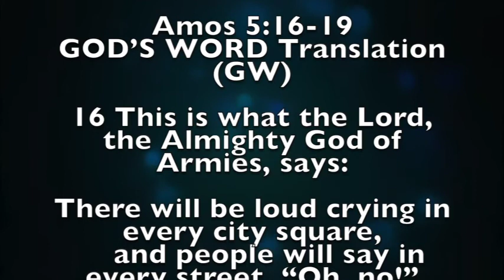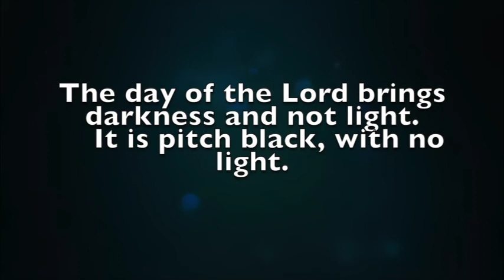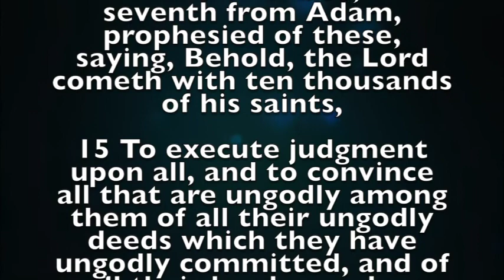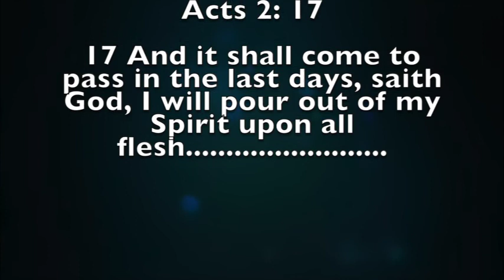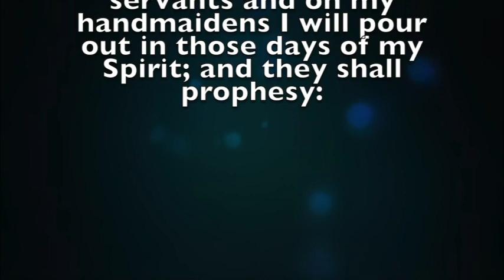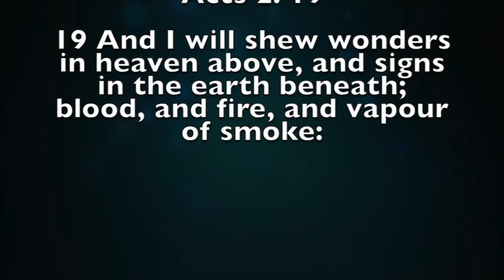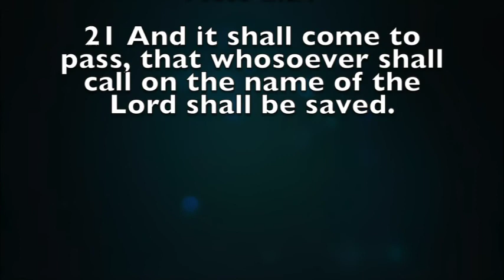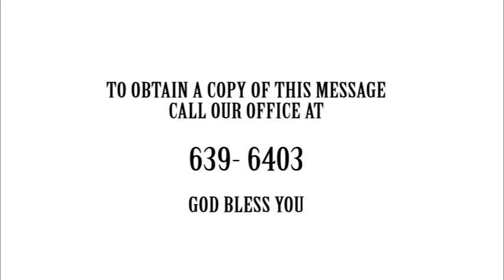Evangelism Hour (The Terrifying Days of the Lord) May 16, 2020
Hosted and produced by Mt. Grace Open Bible Church